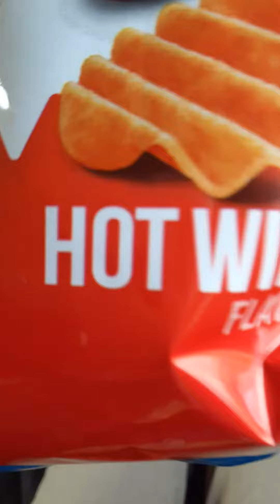Ruffles Double Crunch Hot WINGS Flavor Review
More train videos soon